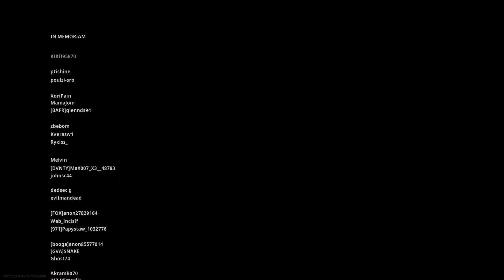Call of Duty®: Modern Warfare®_20200318121353